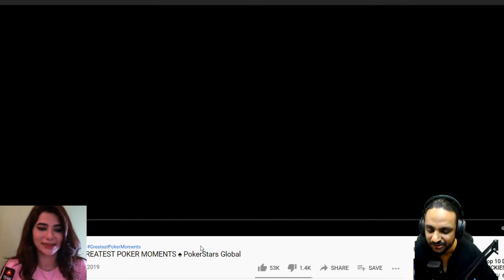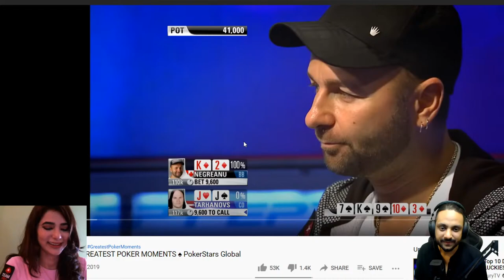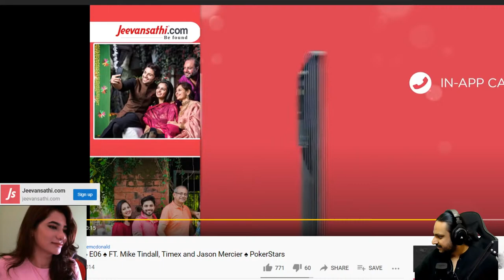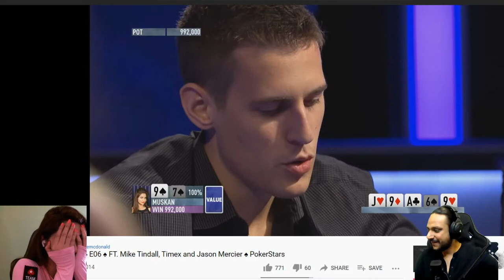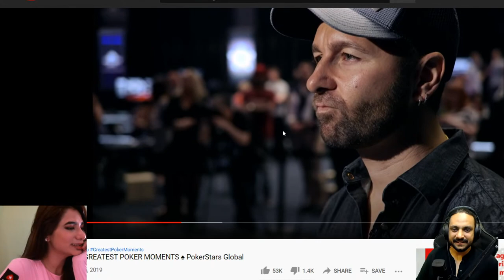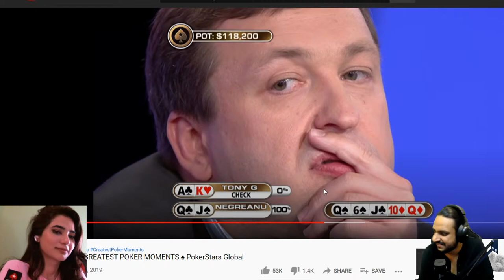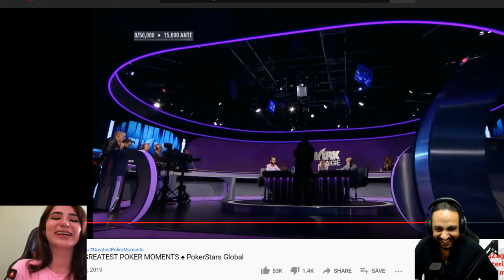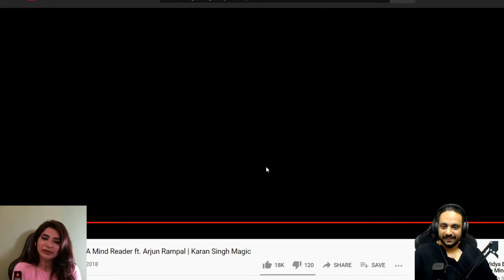Boomer Reactions ft. Muskan Sethi | Episode 2 | Poker